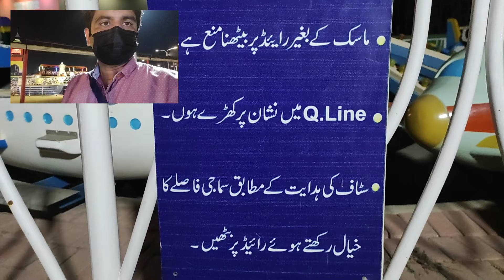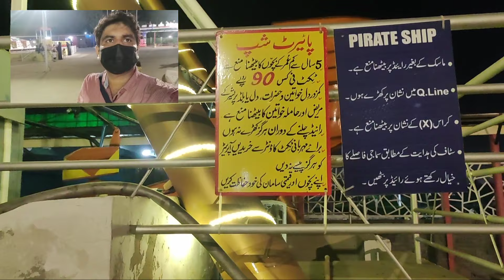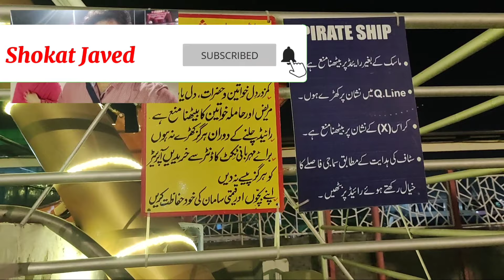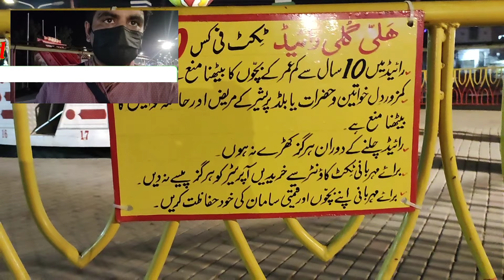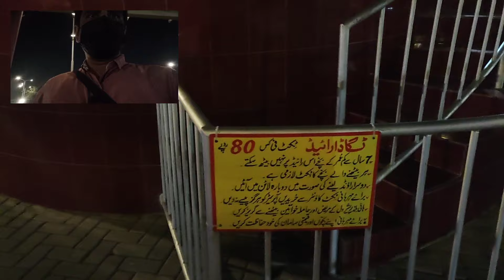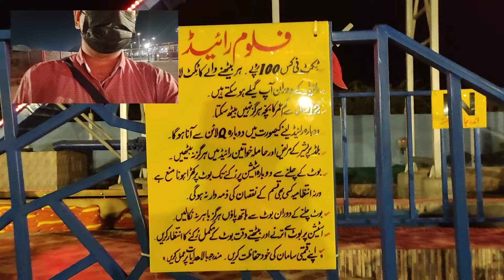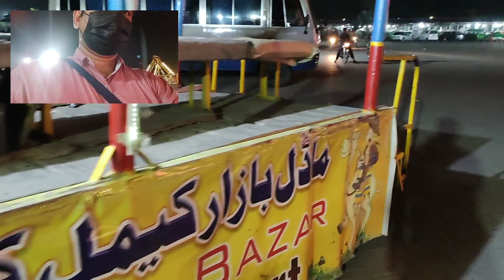Fun Dunya Faisalabad || Playland || VLog by Shokat Javed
Fun Dunya, a place for children's playing ,few rides in economical range in Faisalabad, Jhang road near model bazar. Hope you will enjoy this video. Its a small place with a good collection of rides.